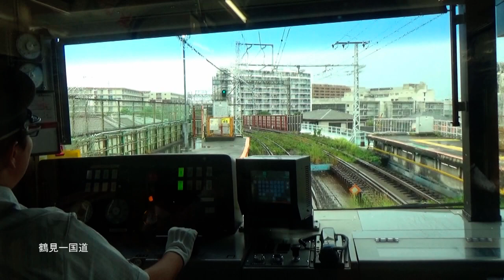JR鶴見線 鶴見－海芝浦 前面展望 2019-8-28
８月28日にJR鶴見線で撮影したものです。